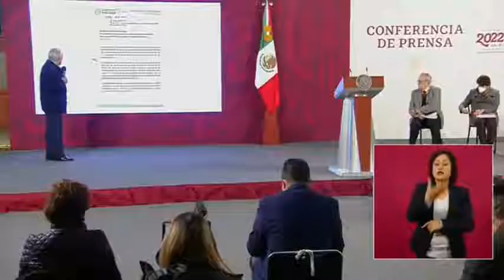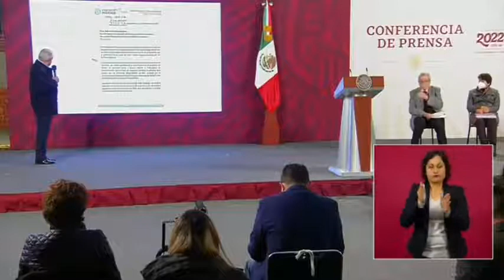AMLO - Personas Anónimas - Me hicieron llegar datos sobre sueldo de Carlo Loret de Mole